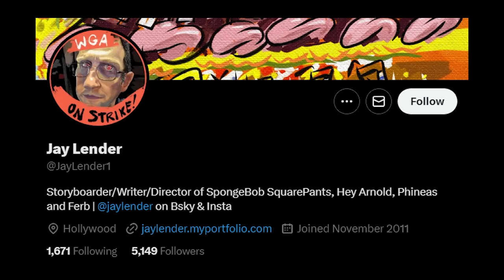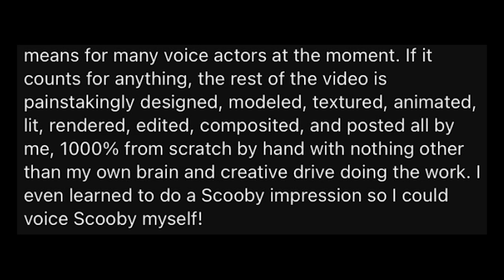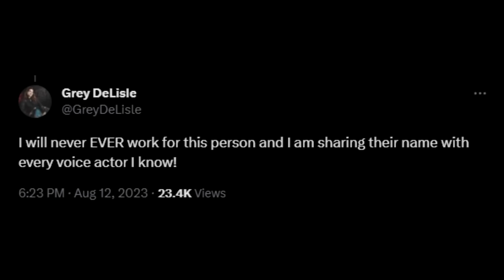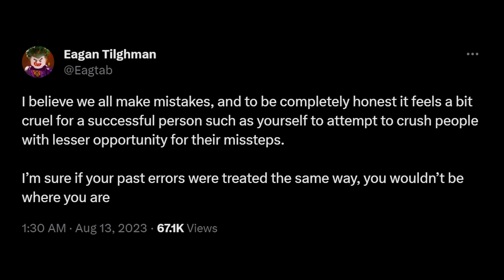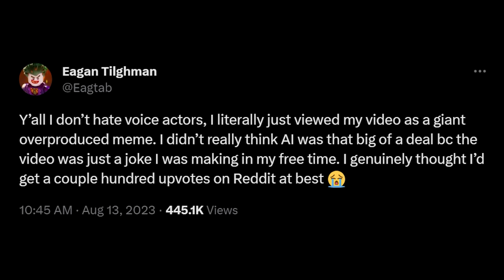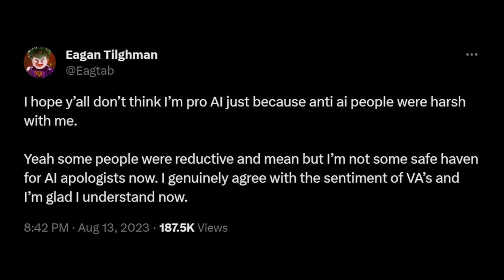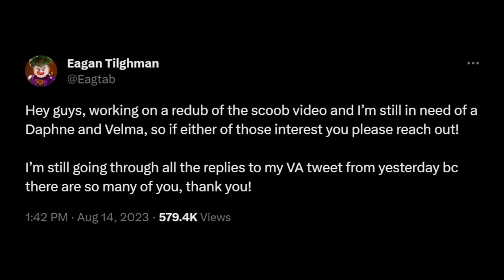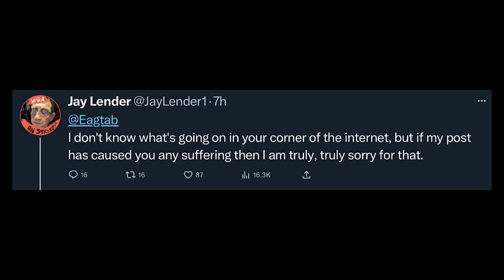This Five Nights at Freddy's drama almost ended a career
They tried to end his "career" because he made this